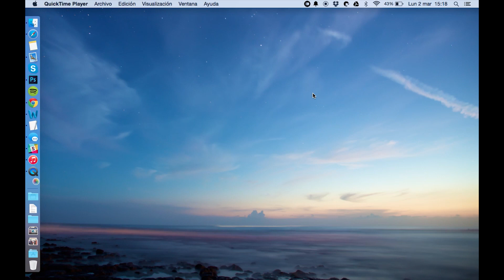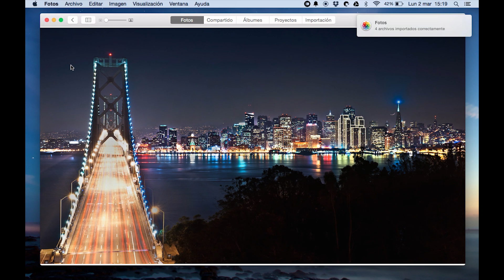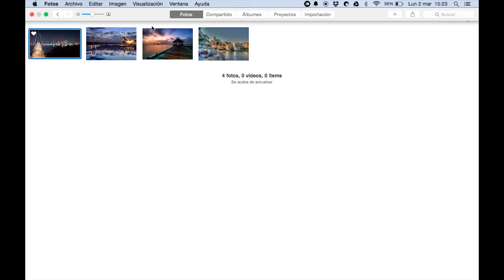La nueva aplicación de Fotos para Mac OS X Yosemite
Por el momento, `Fotos' es un programa que está en versión beta pero se siente bastante fluido y más intuitivo que iPhoto, tiene el mismo diseño que la aplicación de fotos para el iPhone. Así, podemos ver que Apple sigue trabajando en unir, de cierta forma, sus sistemas móvil y de escritorio. Te invitamos a echarle un vistazo al video y compartir tus impresiones en los comentarios.